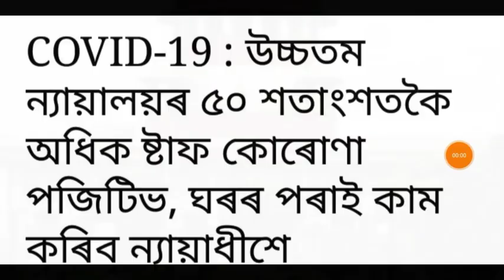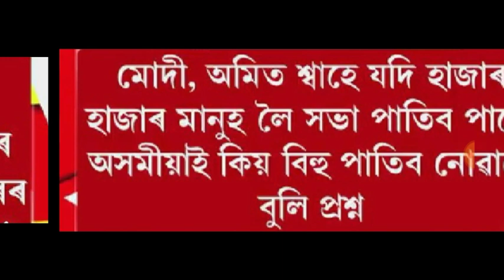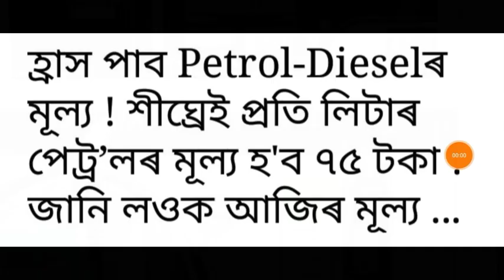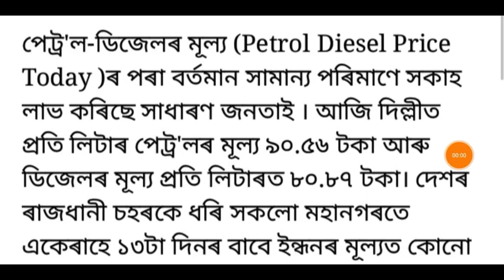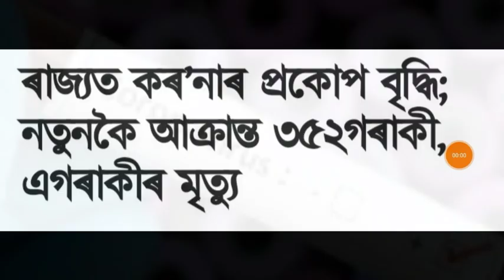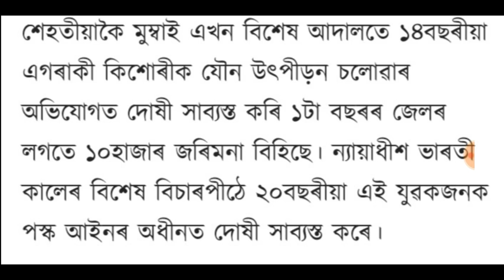আহি আছে পৰেশ বৰুৱা!, বিহু বাতিল কৰা হল, ৰাজ্যত কৰ'ণাৰ ভয়াৱহ ৰূপ, লগতে আৰু বহুতো খবৰ